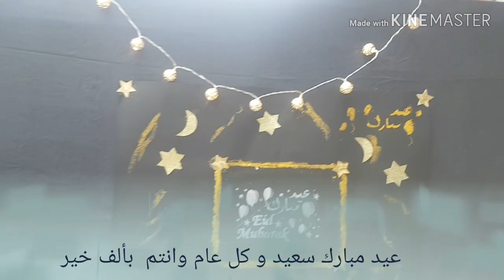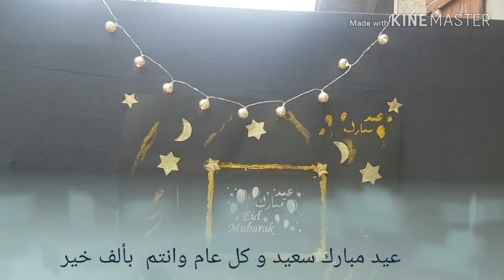اجواء عيد الأضحى في الغربة بطقوس مغربية(بفرنسا)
عيد الاضحى بمدينة بفرنسا خارج باريس